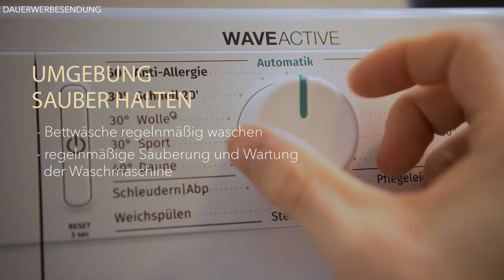Hygiene-Hacks: IMMER GUT RIECHEN - so geht's! ● MÄNNERPFLEGE TIPPS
✘ HAARPFLEGE

Hey Leute,
im heutigen Video gebe ich euch einige Tipps im Bereich der "Männerpflege", damit ihr im Alltag keinen unangenehmen Eigengeruch hat. Sicherlich kennst du das Problem: Man stinkt und weißteinfach nicht wo der Gestank herkommt. Der häufigste Grund dafür ist mangelnde Hygiene. Viele Männer merken auch nicht, dass sie einen unangenehmen Eigengeruch haben, weil sie die im Video gezeigten Männerpflege Tipps nicht befolgen. Wenn man "dauerhaft gut riechen" möchte, muss man als aller erstes bei der eignen Körperhygiene anfangen. Wenn du deine eigene Körperhygiene ernst nimmst, diese Männerpflege Tipps befolgst, wirst du nicht nur einfach gut riechen, nein, du wirst auch viel attraktiver wirken! Schreib mir gerne in die Kommentare, wenn dir diese Männerpflege Tipps geholfen haben, den unangenehmen Eigengeruch zu entfernen. Und schreib auch gerne weitere Männerpflege TIpps in die Kommentare, denn in diesem Bereich können wir alle voneinander lernen! Ich wünsche dir weiterhin viel Spaß beim Schauen meines Videos zum Thema "Männerpflege" bzw. "Besser riechen".

00:00 Intro
01:03 1. UMGEBUNG
01:43 2. EIGENGERUCH
03:56 3. DEOS & PARFUMS
04:41 Outro